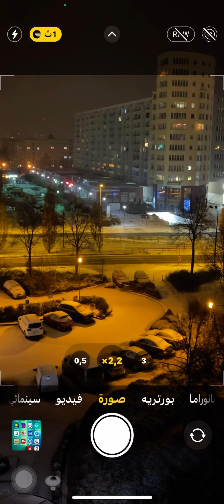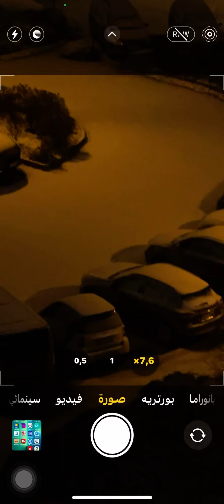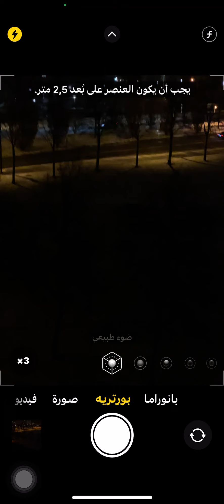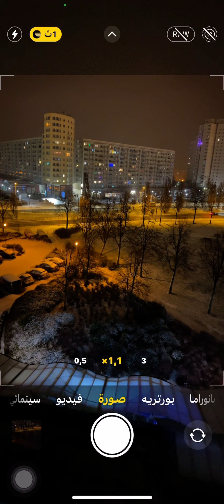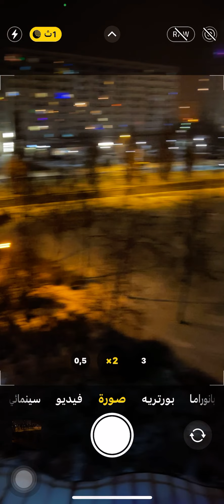تجربة التصوير الليلي في الايفون 13 برو ماكس / كامرة الايفون 13 بروماكس / تصوير ليلي في 13 برو ماكس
تجربة التصوير الليلي في الايفون 13 برو ماكس  كامرة الايفون 13 بروماكس
تصوير ليلي في 13 برو ماكس
كامرة الايفون 13 ProMax
صور رهيبة الايفون 13 برو ماكس